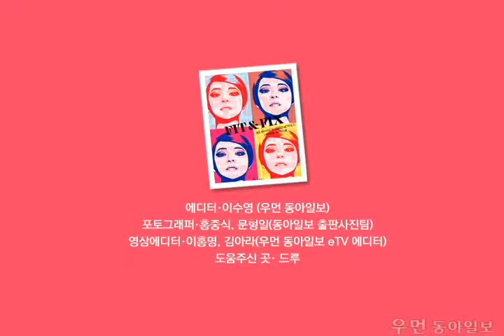[우먼 동아일보 뷰티TV] 뷰티 멘토 유진이 제안하는 스프링 메이크업 ② 프렌치 키스 메이크업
뷰티 멘토 유진이 직접 개발에 참여한 메이크업 브랜드 '드루(drwww)' 런칭쇼에서는 올 봄 유행할 사랑스러운 메이크업을 선보였다. 유진이 제안하는  2013 S/S 메이크업 룩을 공개한다.

Mentor's advice
"올 봄 트렌드 색상은 크게 3가지로 핑크, 오렌지, 라벤더를 꼽을 수 있어요. 이 3가지   컬러를 잘 활용하면 화사한 봄 메이크업을 연출할 수 있죠. 밝은 색상의 아이섀도, 눈 밑 애교살에 바르는 새틴 질감 섀도, 인상을 밝히는 아이브로 마스카라는 이번 시즌 필수 아이템!" 메이크업 아티스트 박은경

달콤한 키스를 부르는 '프렌치 키스 메이크업'
아이홀 전체에 밀착력을 높이는 섀도 베이스를 얇게 바른 후, 눈두덩 전체에 은은한 보랏빛 섀도를 바른다. 언더라인 애교살에는 골드빛 금펄 섀도를 부드럽게 발라준다. 좀 더 입체적인 눈매를 위해 핑크빛 섀도를 보랏빛 섀도 경계선에 그라데이션한다. 입술 중앙에는 장밋빛 컬러를 그라데이션해 사랑스러움을 더한다.

드루는...
데뷔 후, 17년간 쌓아온 유진만의 뷰티 노하우가 집약된 메이크업 브랜드. 색조에 필요한 도구를 한 상자에 담은 메이크업 킷(makeup kit)은 개발자 유진에 의한 아이디어.  다양한 컬러를 활용한 믹스 앤 매치로 올 봄에 어울리는 싱그러운 메이크업을 표현할 수 있다.

포토그래퍼·홍중식, 문형일(동아일보 출판사진팀)
동영상·이홍명, 김아라 우먼 동아일보 eTV 에디터
도움주신 곳· 드루